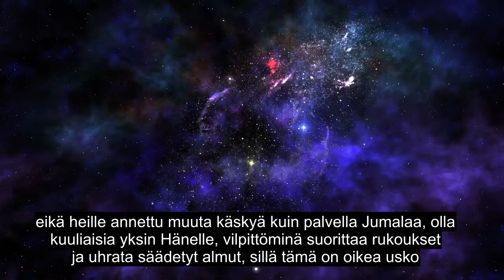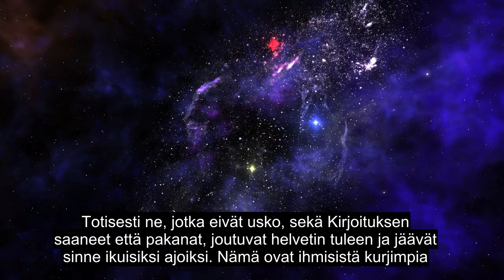Luku 98 Todisteet, Korkeinta Sydäntä Koskettava, Yli 90 Kielen Tekstitys